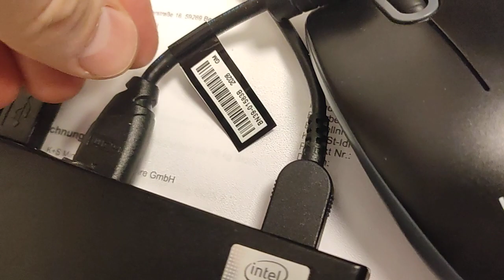Test 06 ohne HDD + Tastatur Alienware + Monitor LG + F2 Taste drücken